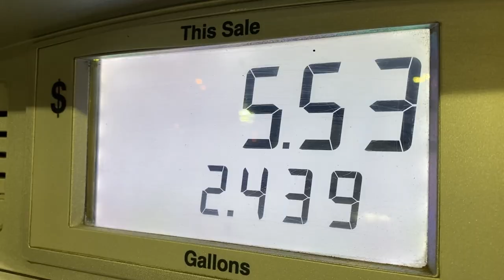600 Yard shot on bedded Mule Deer! Colorado Third Season Hunt-Season 3 Episode 5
Pops heads North to a snowy Colorado to try and fill his very first 3rd season Mule Deer tag. You won't want to miss this quick 24 hour trip!

Partners/Codes:
-Scout To Hunt-Download the Scout To Hunt App